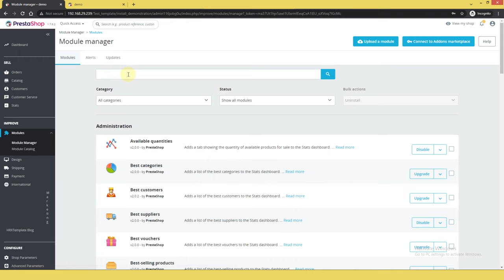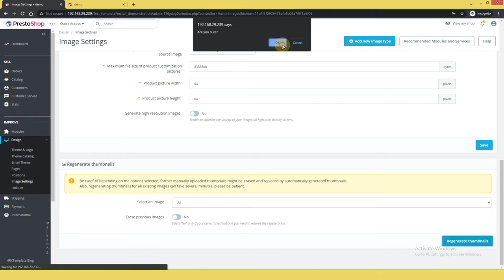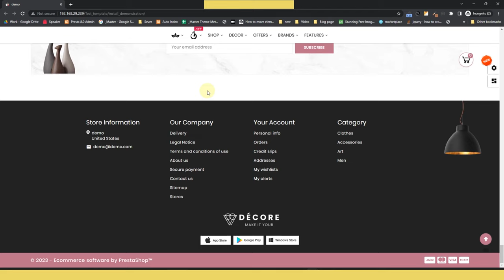How to Install Prestashop Decor Theme [Responsive Prestashop 1 7 Template] HrxTemplate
Why Decore Popular in Home Store?
World First Fastest Load Time Prestashop 1.7 Theme.
A+ Rapid Performance.

SEO Friendly Design
Awarded Prestashop
Quick Support
Multi-Store and Currency Supported.
Full speed with every site needs inbuilt 35+ modules. (Also Get Light Speed to Open Sites)
Auto Compress HTML Code. (Run Quickly)

    My Wishlist.
    Compare Product.
    Advanced Blog.
    Product Popup.
    Font Changes.
    Product Zoom.
    Custom set background Images, patterns, and colors.
    Other BackOffice Rich Features and Customization.
    More features…